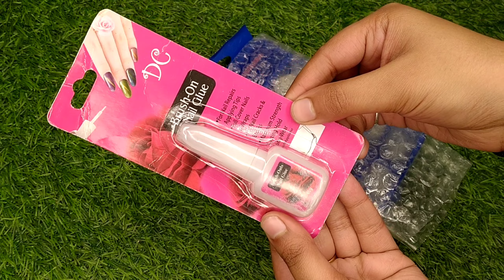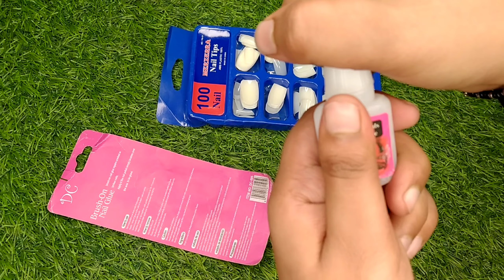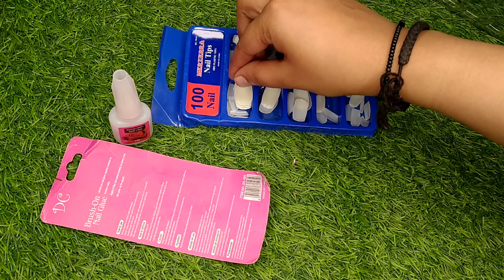*cheapest* meesho french fake nails at home |Review+Demo| how to apply fake nails at home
PRODUCT CODE
10377663

XOXO
BEAUTIES
MAKE SURE TO VISIT AGAIN